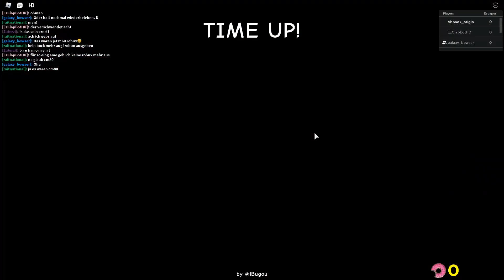Diese PIGGY Kopie kostet ihn ?? ROBUX! Roblox deutsch/german Let's Play HD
Tja.. er wollte es so ;)